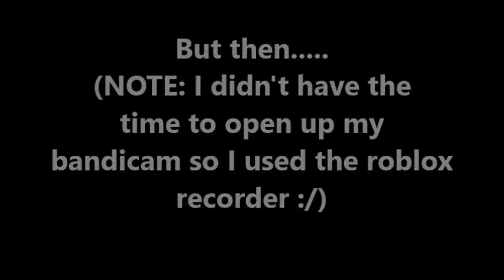Roblox: HUGE brick explosion!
Be careful with your models...